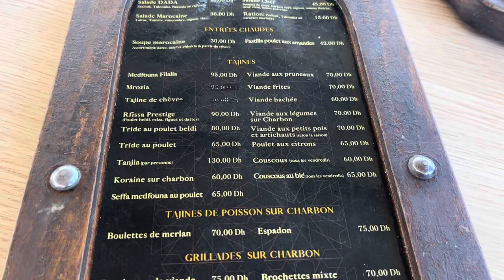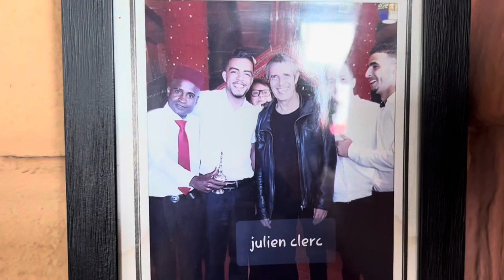Corniche de Rabat puis resto Dar Naji